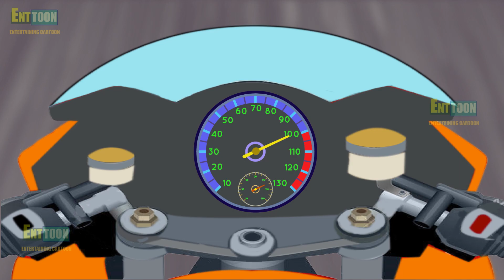FAST BRO 4